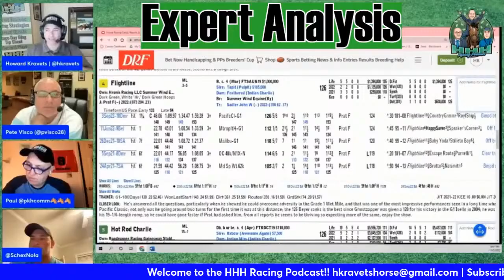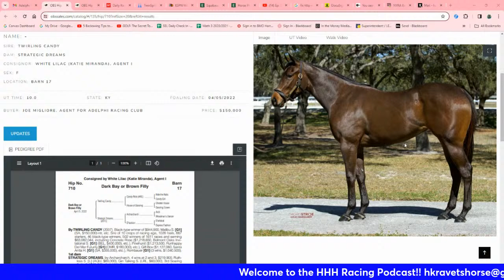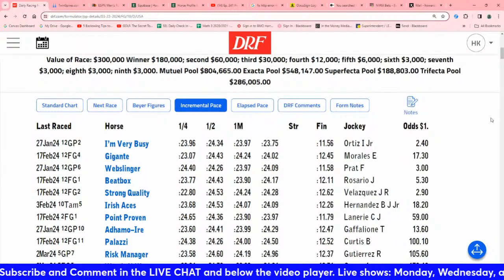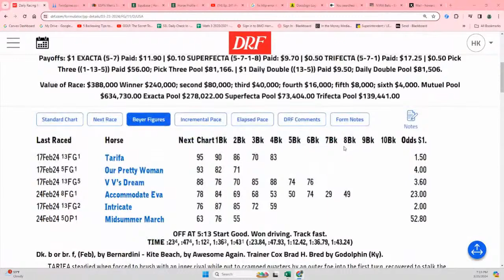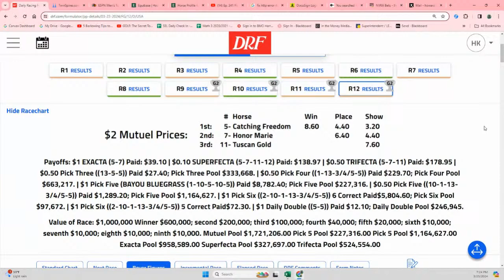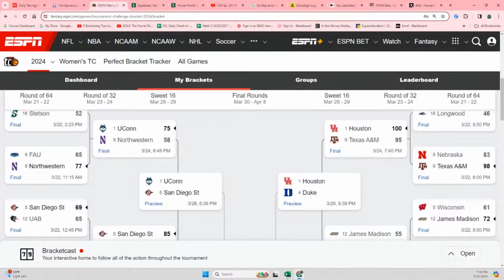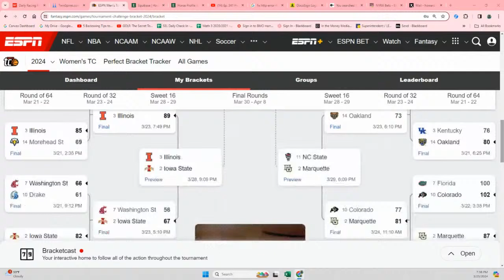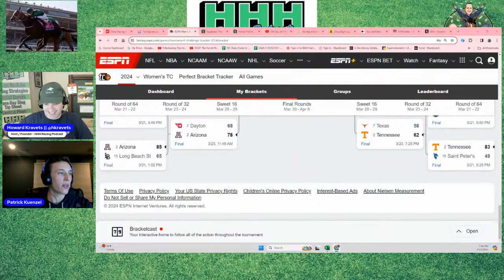Ep. 14 Horsin' Around: La. Derby Day Stakes Recap + NCAA Men's B-Ball Opening Weekend Recap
The Horsin' Around panel discusses Lousiana Derby Day results at The Fairgrounds plus NCAA Men's Baskeball thoughts and opinions from Opening Weekend of games.

. Fantastic ABC P4 and P5 grids, along with Spot Plays and Price Plays provided that hit close to 35% in 2022 and ROI of $2.20 (national average is $1.60). Buy our YEARLY subscription now through December and receive ONE MONTH FREE of Picks plus updated 2024 Derby news and information! Picks arrive via email every Sat. morning for that day's races. Purchase your Power Picks NOW and make 2024 and beyond your best handicapping years ever!